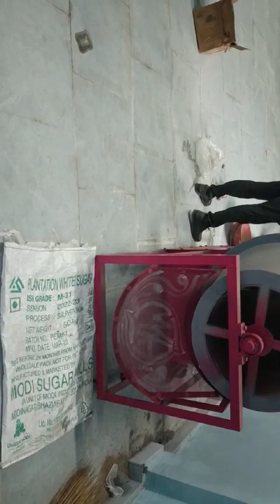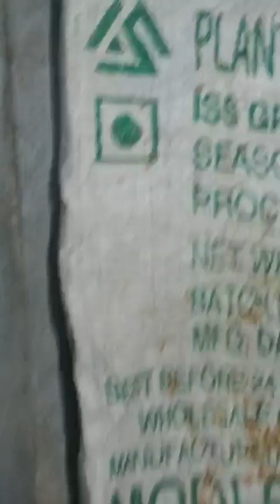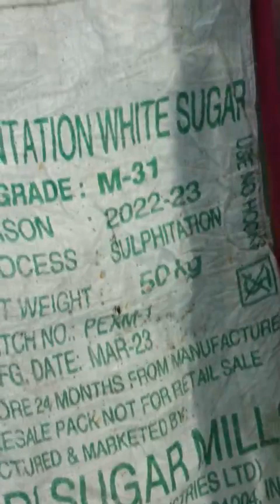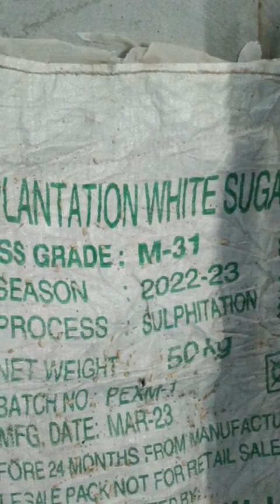maa kali automobile workshop purulia home service